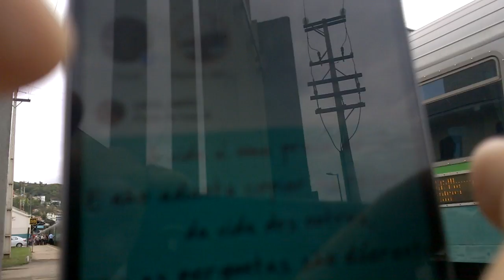Trem de passageiros da Vale chegando e partindo na estação de Resplendor MG.